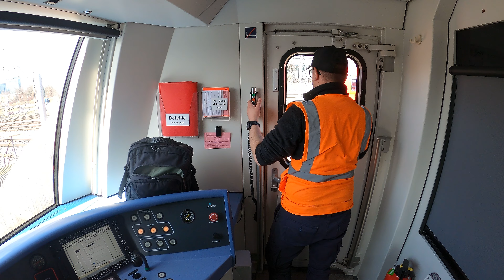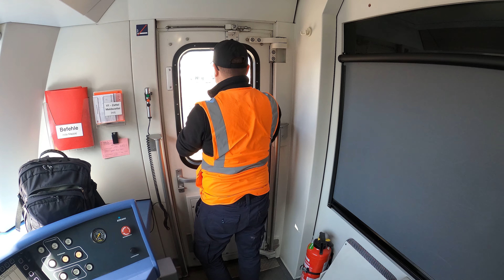Führerstandsmitnahme S-Bahn München S1 Steinhausen - Ostbahnhof BR423 21.03.2022